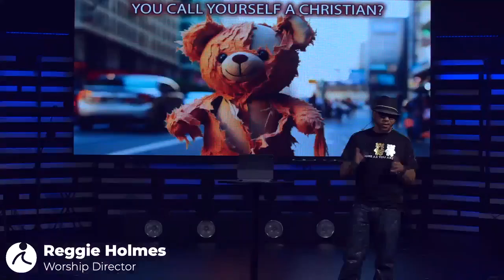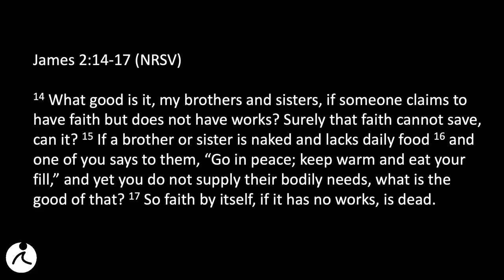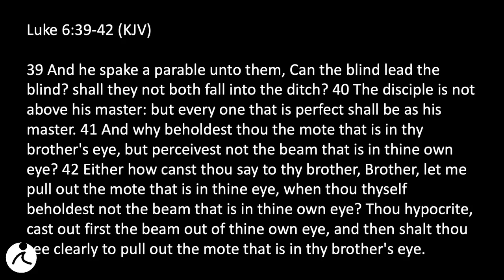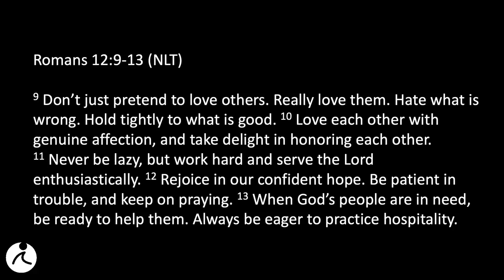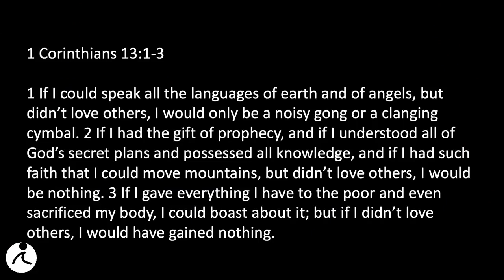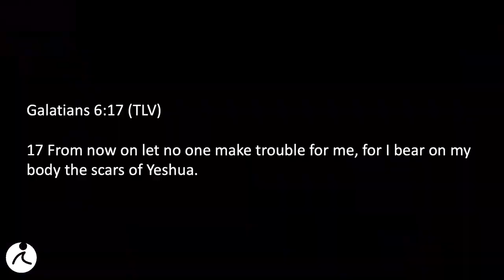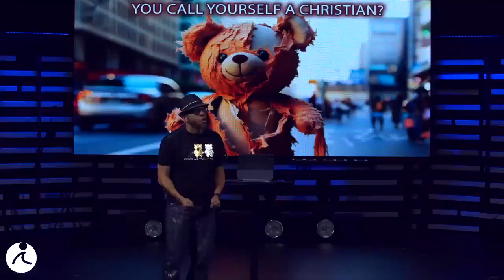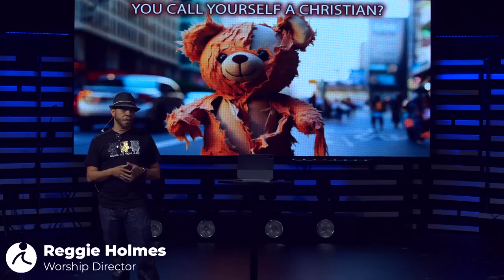You Call Yourself A Christian 1130 am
Reggie Holmes - Worship Director @GraceWalkCC
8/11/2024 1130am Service